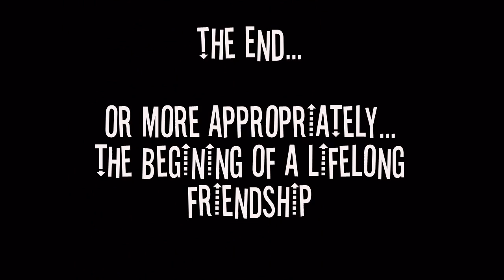Bourdeaux: The First Year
Ragdoll cat's first year in pictures.